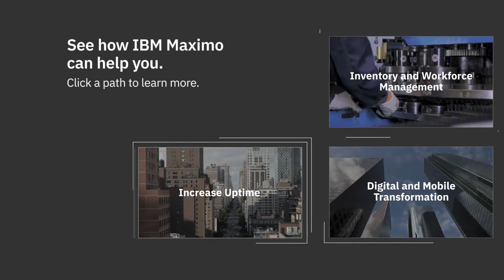IBM Maximo has the answers